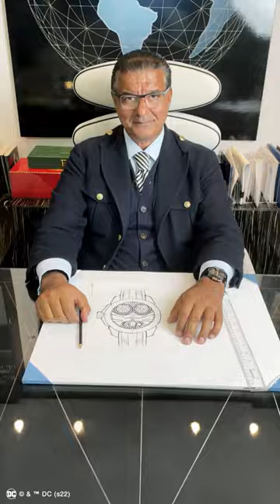The Jacob & Co. Gotham City Rose Gold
It's Bat-time. Founder Jacob Arabo takes you on a journey through the development of the Gotham City Rose Gold. Unveiling the Batwatch secrets. Watch Gotham City come together, with its twin, triple-axis tourbillon. The movement contains this large, bat-shaped bridge. Its rose gold color matches that of the case.